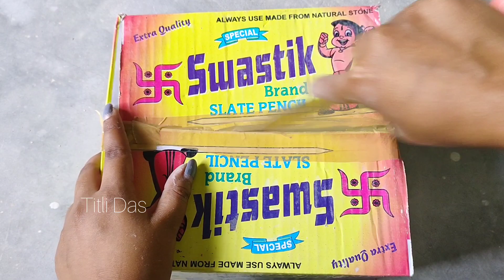Swastik brand Long White Slate pencil 🤤 It's Very Crunchy 🤤 || ASMR Crunchy | Slate bar | satisfying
lal Qila Brand Slate pencil
swastik brand slate pencil
Bablu brand slate pencil
Shale stone
slate pencil
slate bar
preparation video
ASMR
ASMR sounds
ASMR community
satisfaction
satisfying
satisfying crushing
ASMR crunch
slate pencil paste
slate pencil
crunchy ASMR
crunchy
slate pencil scraping
wet slate pencil
Red shale stone
Red slate bar
red slate pencil
wet slate pencil
Red slate pencil
thick slate bar
cubicle bar
red shale stone
Red slate bar paste
Red slate bar  challenge
slate pencil  challenge
preparation video of slate pencil
slate pencil
shale stone
shale stone
Wet slate pencil
shale stone
eating slate pencil

white biggest shale stone
black biggest shale stone
red biggest shale stone
randomly red
randomly clay pot
randomly broken
randomly Crunch
white cube
clayroll
Kolkata clay pot
long swallow video
tiny cube
tiny black bar
thick black shale stone eating
thick black slate bar
slate chips eating
black triangle big bites
randomly clay pot
nakumat
roasted slate pencil
roasted multani mitti
roasted nakumat
non roasted nakumat
wet yellow slate bar
dry Crumbles
wet Crumbling eating
with paste
randomly white
nature
semi wet slate pencil
semi wet shale stone
semi wet black shale stone